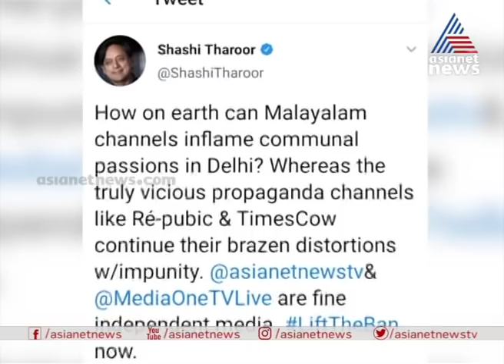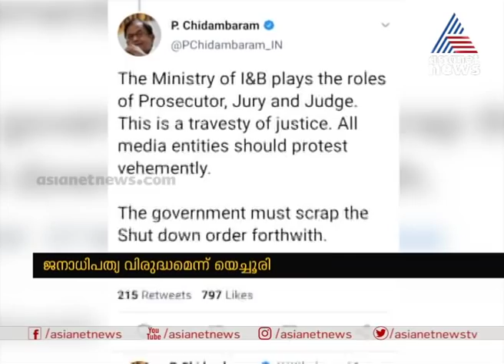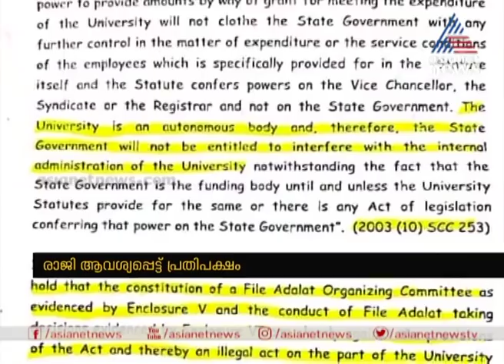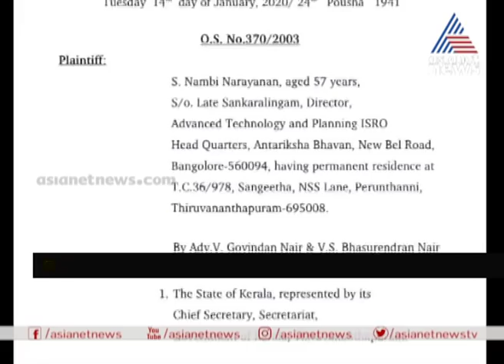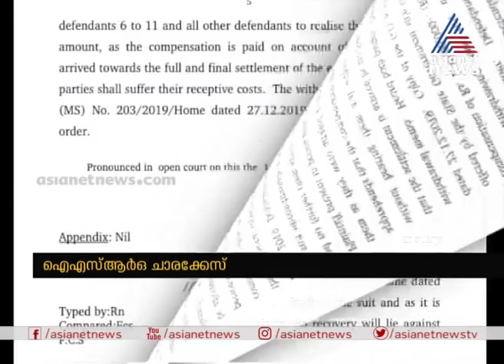News@1 PM | ഒരു മണി വാര്‍ത്ത വിശദമായി 7 MARCH 2020